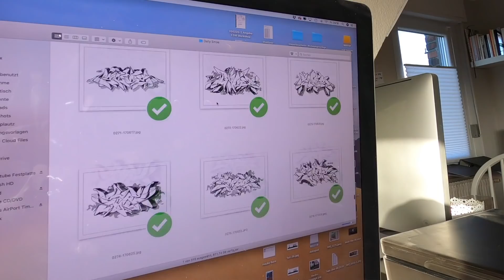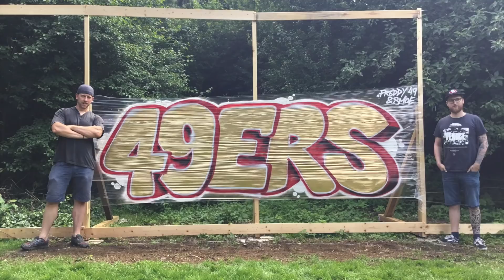How my Graffiti Garden Wall got even better? + how i built it + painting a huge canvas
Ok this video was a little bit of chaos, but I like chaos and hope you enjoyed this video as much as I did while editing... Stay healthy everyone!

tracks:
0:00 "092trunk SYN gfunk bang"
5:11 "095brate SYN wc"